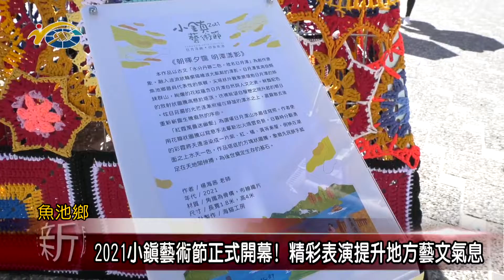20211207 民議新聞 2021小鎮藝術節正式開幕！ 精彩表演提升地方藝文氣息(縣議員 王秋淑)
中台灣一年一度的社區文化藝術嘉年華「小鎮藝術節」，在魚池水社碼頭盛大登場，由邵族逐鹿市集舞團及曼暉舞蹈團以精彩震撼的演出開場，今年主題以「日月浮嶼、印象魚池」為意象，用藝術妝點山水人文，推動藝文與在地結合，帶領民眾認識中台灣美麗多元的社造樣貌。